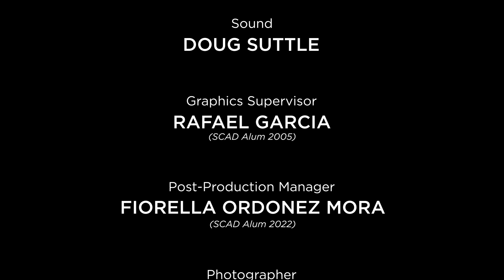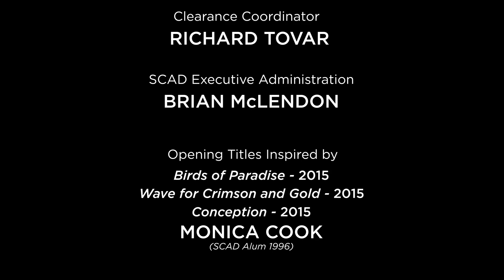Looking for Narrative with Ron Howard | On Creativity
As an actor, director, writer, and producer, Ron Howard has endured in film and television for a career spanning sixty years. As a director, he's brought some of the most memorable fiction and non-fiction stories to film, including “Cinderella Man,” “Backdraft," “A Beautiful Mind,” "Apollo 13,” “Frost Nixon,” “Cocoon," “Rush,” and “Thirteen Lives." He is a relentless cultural force and was honored at the 2022 SCAD Savannah Film Festival with a Lifetime Achievement Award. Join Paula Wallace as she dives into cinema and movie-making with one of its most beloved artists.

On Creativity is a SCAD original interview series featuring conversations with visionaries in art, design, and entertainment, hosted by SCAD President and Founder Paula Wallace.

Featured music:
"Every Passing Second" by Max LL
"Flowers on the Wall" by Family of Things
"Best Day" by Dustbowl Revival
"Rest of Our Lives" by Anders Sohn
"Golden Flow" (with Richard Houghten & wowflower) by Kyle McEvoy
"Come Away with Me" by Secret Twin
"Sweet Sugar Pie" by James Watson, John Parricelli, Ralph Salmins and Steve Pearce
"History Repeating" by Jo Blankenburg
"Gravity" by Charm of Finches
"Nice, Nice, Very Nice" by Indoorcat